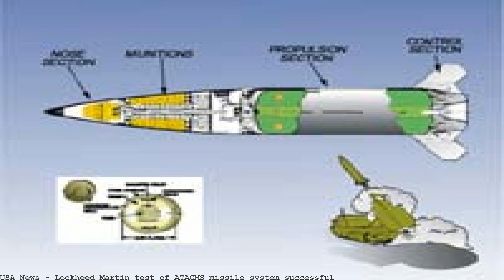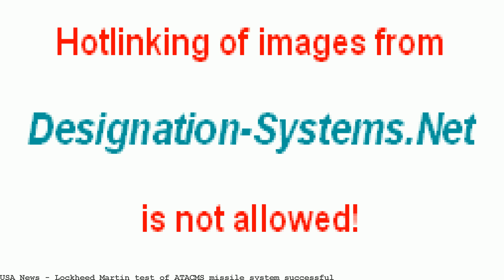Lockheed Martin test of ATACMS missile system successful